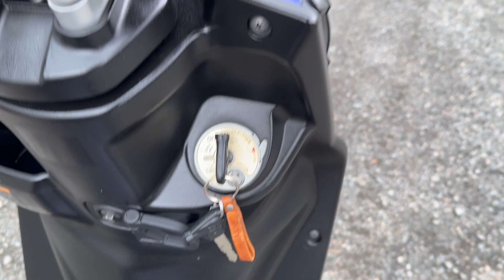Видео запуска Yamaha BWS 50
SA44J-002577